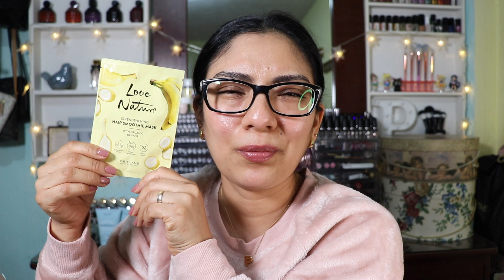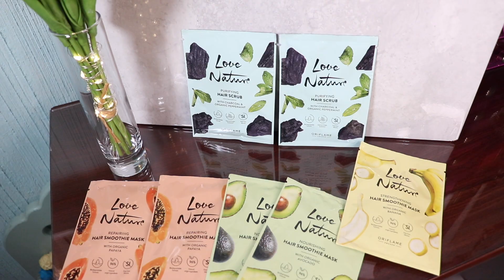🤩 Completamos la colección Peines STYLER PRO. Bolso Versátil Traveler. Pedido Octubre Oriflame Guate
🍂 Bienvenidas a las Compras y Pedidos de Octubre Oriflame 2023.

Peines Styler Pro
Tender Care Manzana Verde.

➡️ Catálogo Marzo 2023

📌 Musica YouTube Galery